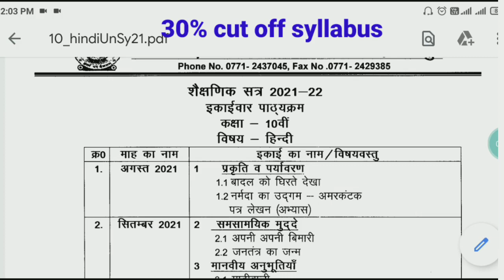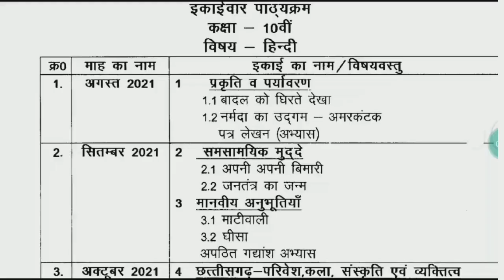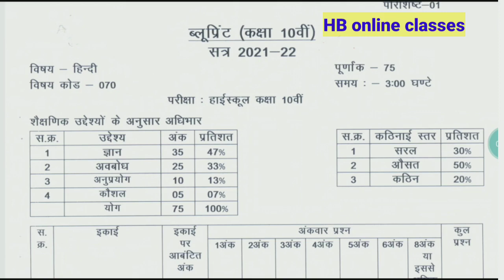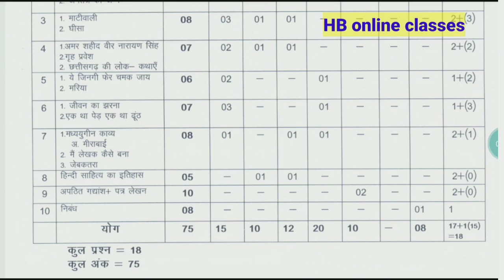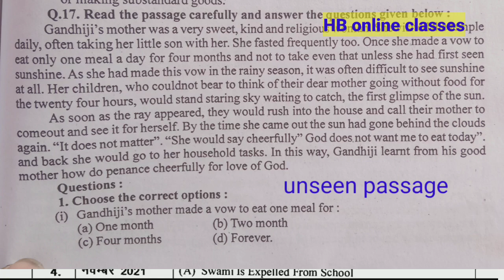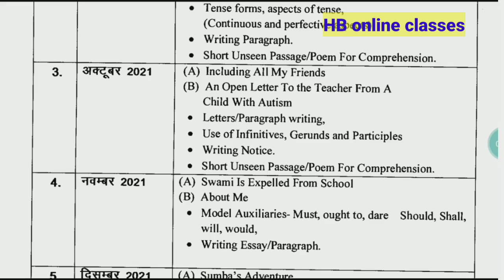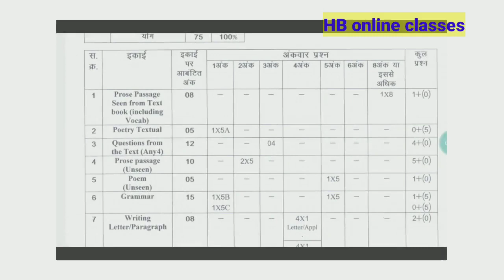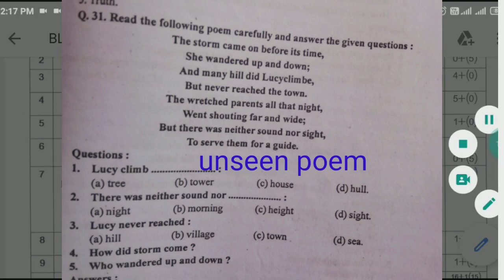कक्षा दसवीं सिलेबस कौनसा पाठ्यक्रम हटा | हिंदी और अंग्रेजी के बस इतने प्रश्न परीक्षा में आयेंगे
Whatsup no